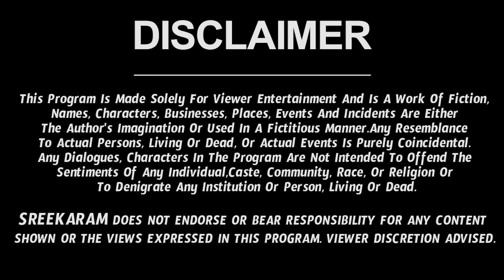Tula Rashi Vaara Phalalu 2022 | Tula Rasi Weekly Phalalu Telugu | 24 April 2022 - 30 April 2022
Watch Tula Rashi Weekly Horoscope | Tula Rasi April 2022 Telugu | Tula Rasi April Month 2022.

Here is Tula Rashi April 2022 Telugu | April 2022 Tula Rashi Phalalu